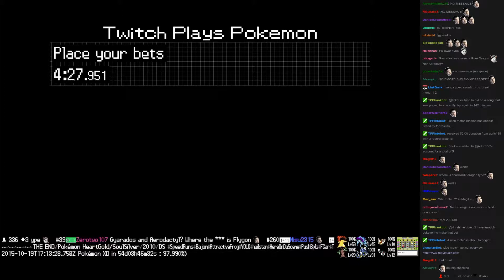Twitch Plays Pokémon Battle Revolution - Match #26644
Match #26644 [Blue: Dragonite, Kingdra, Gyarados] vs [Red: Salamence, Garchomp, Aerodactyl]